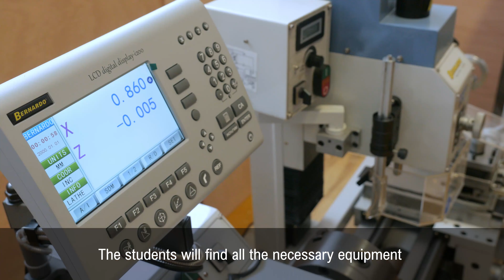Místo pro tvůj projekt – Makerspace Fakulty elektrotechnické ZČU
Makerspace FEL není jen dílna, ale především komunita nadšenců sdružující studenty a akademické pracovníky, kteří chtějí tvořit a realizovat své nápady. Máme pro vás nachystanou jak mechanickou tak elektrotechnickou dílnu. Těšíme se na vás a vaše projekty!

Makerspace FEE is not just a workshop, but above all, a community of enthusiasts bringing together students and academics who want to create and implement their ideas. We have prepared both mechanical and electrical workshops. We look forward to seeing you and your projects!